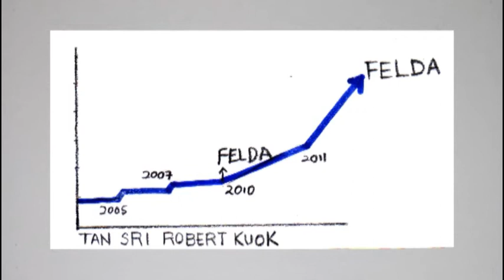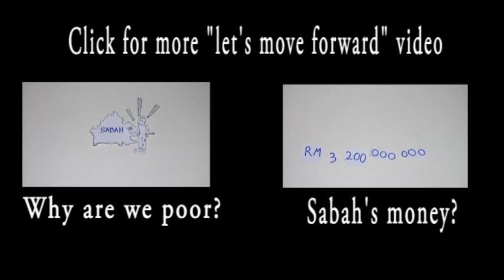Let's move forward "Harga Barang Naik?"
Sabahtv's first attempt on stop motion effect trying to potray the problems of sabah:)